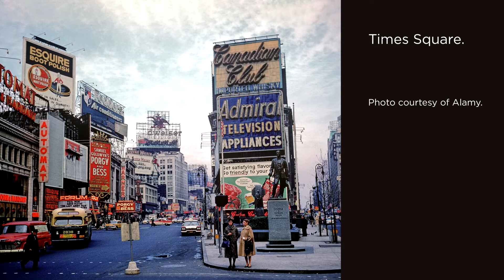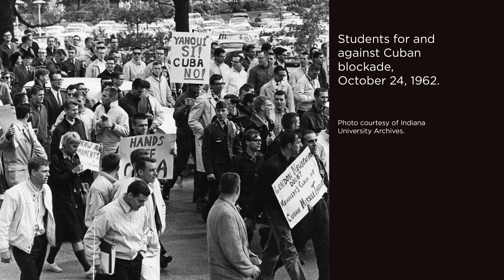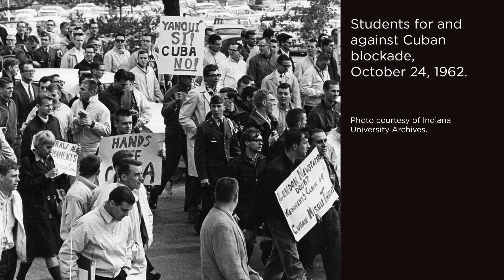1962: Setting the Scene for Edward Albee's Who's Afraid of Virginia Woolf?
Nicholas Orvis, Production Dramaturg for Yale Rep's production of Edward Albee's Who's Afraid of Virginia Woolf?, discusses the cultural, scientific, and political landscapes of 1962, the year the play premiered on Broadway and in which this production is set.